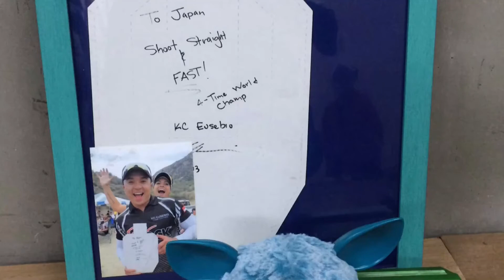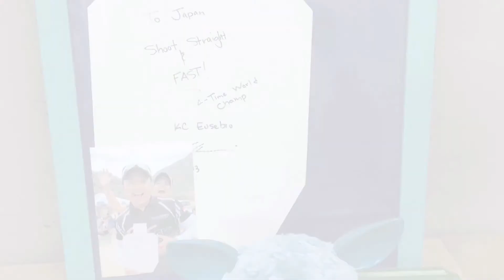アンリミ試合形式練習会2016.04.24